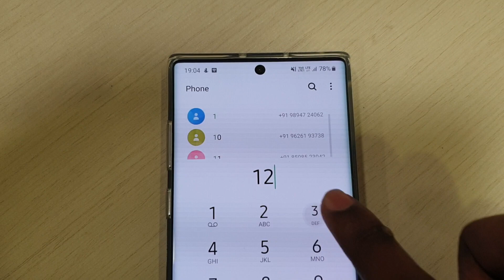Bug in Note 10 Plus | Samsung Galaxy Note 10 Plus Bug